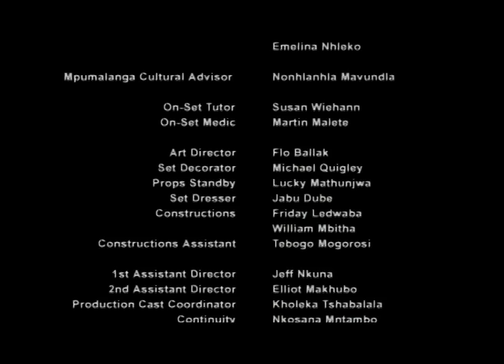Ubizo the Calling summarising what ingulo is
Ubizo- (2007-d/ Krijay Governdor) is a miniseries shown on the South African Broadcasting Television (SABC).